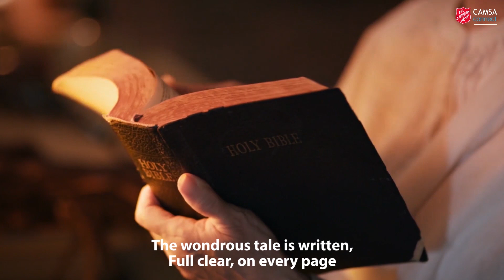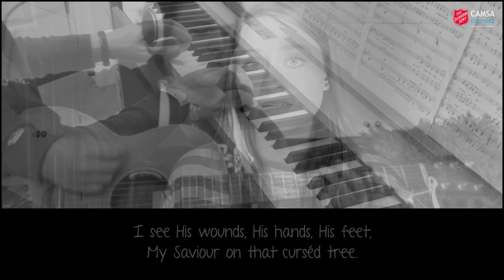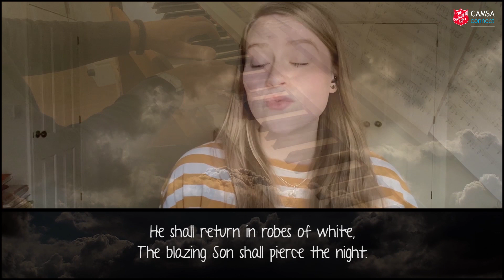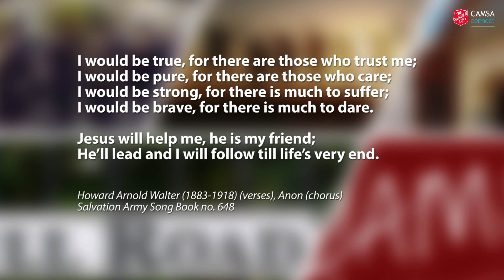CAMSA Connect Episode 69 - Sunday worship from Cambridge Citadel Salvation Army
In this week’s episode special guest speaker Major Linda Govier looks at a gritty story in the New Testament about how John the Baptist met his gruesome end. We take a trip down memory lane and pick some of the best songs and pieces our music groups have presented in recent months and hear from a family lawyer on the challenges of being a Christian in the legal business. Oh, and some of the Cambridge Citadel men have their heads in the clouds (more so than normal!) All this and more in your weekly church-at-home service!

You can view photos of the refurbishment of our buildings

CAMSA CONNECT SINGS
This group is open to anybody and meets every Wednesday from 8:00-9:00pm via Zoom. To join you will need a computer to access the Zoom website.

Currently, our Charity Shop’s opening hours are Monday-Friday 10am-4pm.

3 Tenison Road
Cambridge
CB1 2DG

For your information. 90% of the weekly offering stays at The Salvation Army in Cambridge. 10% goes towards the work of the movement in this part of England (the SA’s Central East Division) and further afield.

OUR VIDEOS
We usually publish pre-recorded videos on Sundays and Wednesdays, and occasionally other days too.

Please note that even though CAMSA Church is not in the YouTube Partner Program and this video is not monetised, ads may show because of the copyrighted content within.

CREDITS & ACKNOWLEDGEMENTS

We use video and images from Pexels.com, Pixabay.com, Unsplash.com, Videoblocks.com, Beachfrontbroll.com

Episode theme and Bible message inspired by the book 'All-sorts Worship' by Claire Benton-Evans

1. LET THE MORNING BRING
Words & Music: Len Ballantine
© The Salvation Army USA Southern Territory
Presented by the Cambridge Citadel ‘CAMSA Connect Sings’ choir (Ann Howlett-Foster)

2. THY HAND, O GOD, HAS GUIDED
Words: Edward Hayes Plumptre (1821–1891)
Audio: from the album ‘Songs of Praise – Celebrating 50 years’

3. O PRAISE THE NAME (ANÁSTASIS)
By Marty Sampson, Benjamin Hastings & Dean Ussher
Arr. by Dan Galbraith and Jared Haschek
Orch. by Dan Galbraith
Presented by Hannah, Leah, Phil, Simon & Stuart – all members of the Cambridge Citadel Worship Band. With thanks to special guest Andy Kinsey

4. EVERY SECOND (EXCERPTS)
Words & Music: Trevor Ranger, arr. Rachael Power
Presented by the Cambridge Citadel Singing Company (Charly Johnson)

5. MY GOD IS SO BIG
Nicholas Samuel
Presented by the Cambridge Citadel Young People’s Band (Lee Irvine)

6. RIDE THE CHARIOT
Traditional Spiritual arr. Wm. Henry Smith
Presented by the Cambridge Citadel Male Voice Group (Simon Fisher)

7. A LITTLE BIT OF LOVE
Words & Music: Graham Kendrick
Presented by female voices from the Cambridge Citadel family (Ann Howlett-Foster)

8. JESUS FILM (EXCERPTS)

9. HAPPY SONG!
Words: William James Pearson (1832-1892)
Arrangement by Sam Creamer
Presented by the Cambridge Citadel Band (Simon Fisher)